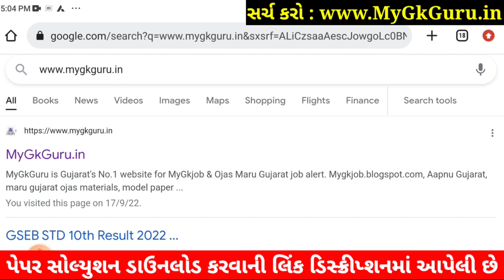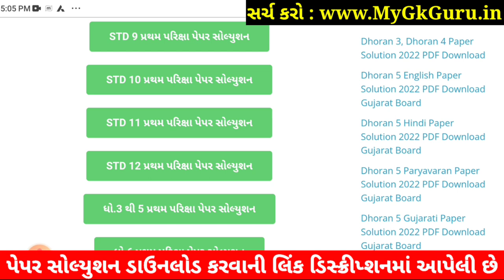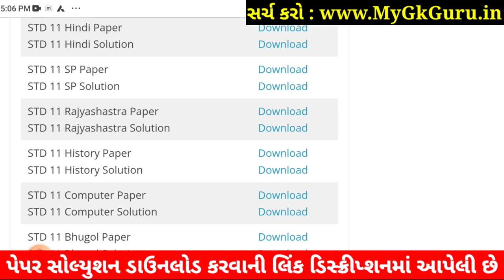STD 11 Itihas Paper Solution 2022 First Exam, STD 11 History First Exam Paper Solution 2022 Std 11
STD 11 History Paper Solution 2022 | STD 11 History First Exam Paper Solution 2022 50 Marks October 2022. STD 11 Itihas Paper Solution 2022 First Exam.

Other Related Search Queries :
First Exam Paper Solution 2022 Dhoran 11 History
STD 11 History Paper Solution 2022 Science
Dhoran 11 History First Exam Paper Solution 2022 Arts
STD 11 History Paper Solution October 2022 Arts